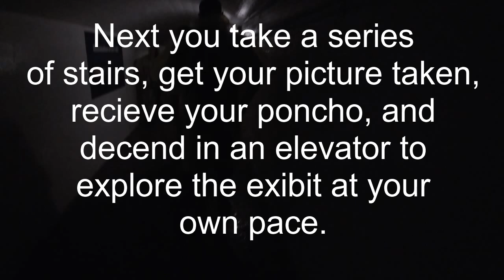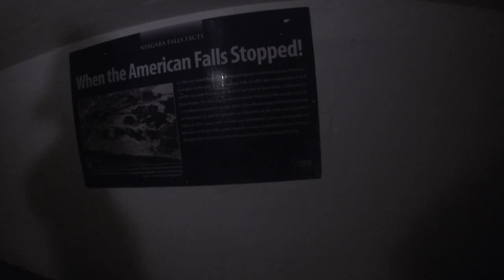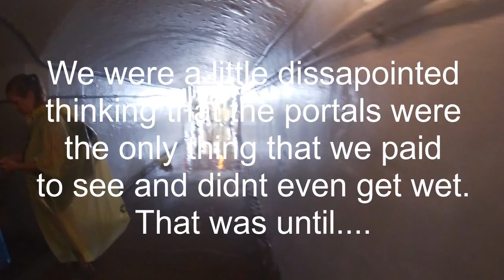Niagara Falls: Journey Behind the Falls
Adam and Josh venture behind the falls in an excursion only available on the Canadian side of Niagara Falls. This excursion was recommended to us by one of the workers on the Canadian side where he stated that it was one of the best things to do.